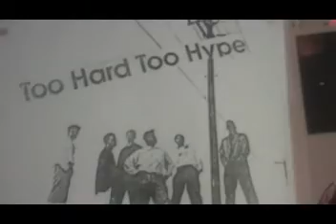TOO HARD TOO HYPE - "Dont Blink"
we are still on our journey in life. Our families and our friends are so important in that journey. Most important though are our children.
They grow fast and time elapses in a blink.